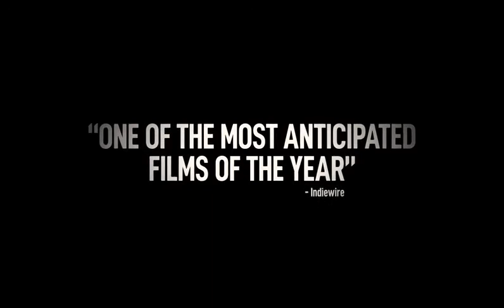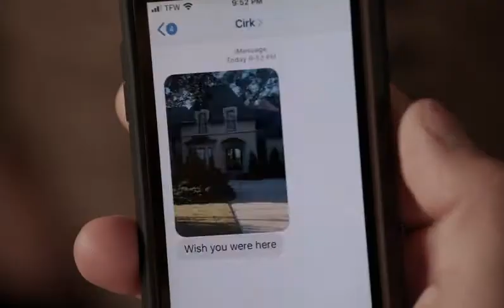The Card Counter (2021) / Trailer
The Card Counter (2021) / The Card Counter / Trailer
Redemption is the long game in Paul Schrader's THE CARD COUNTER. Told with Schrader's trademark cinematic intensity, the revenge thriller tells the story of an ex-military interrogator turned gambler haunted by the ghosts of his past decisions, and features riveting performances from stars Oscar Isaac, Tiffany Haddish, Tye Sheridan and Willem Dafoe.